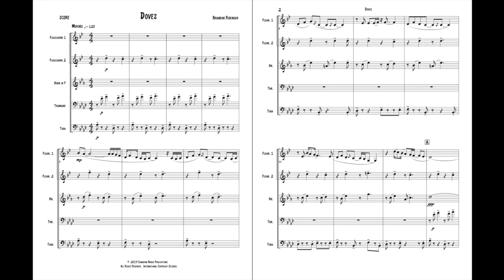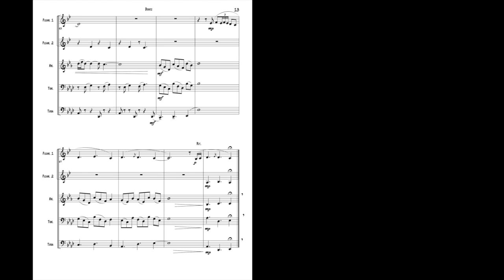Doves Score Canadian Brass (by Brandon Ridenour)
This lovely composition, titled "Doves", by Brandon Ridenour is written for brass quintet and performed by Canadian Brass.